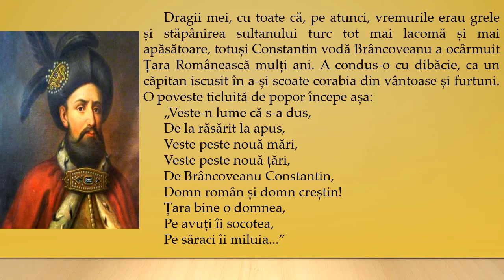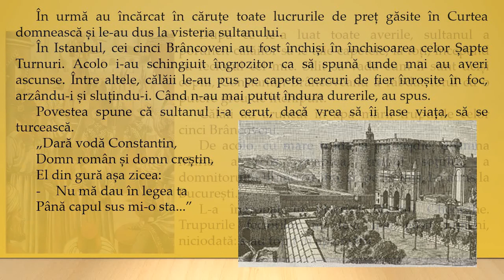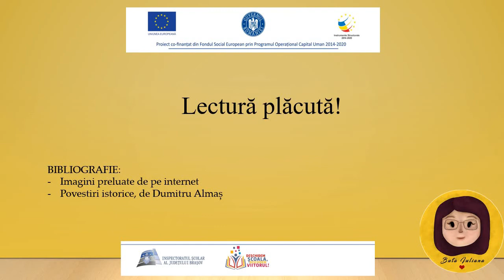Durerosul sfârșit a lui Constantin Brâncoveanu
Iuliana Buta